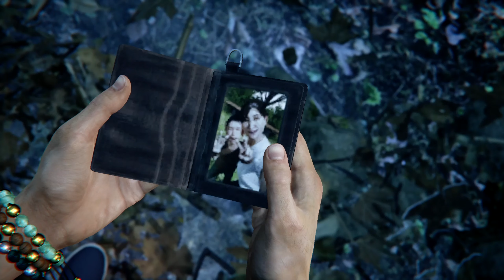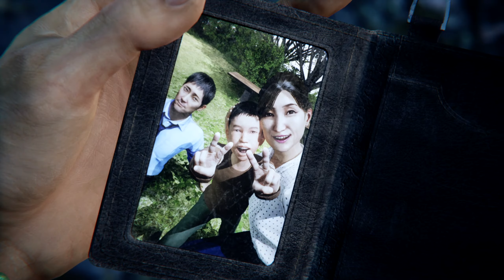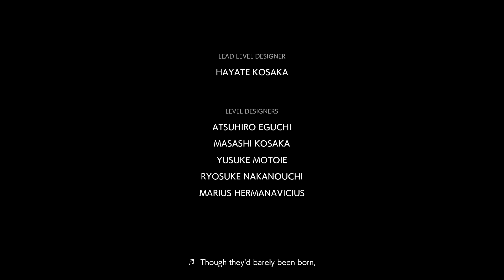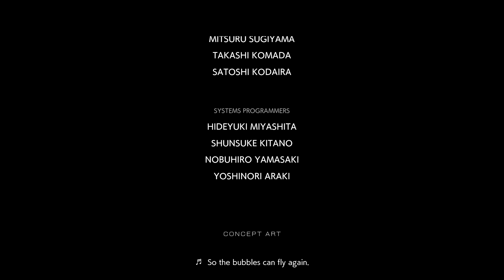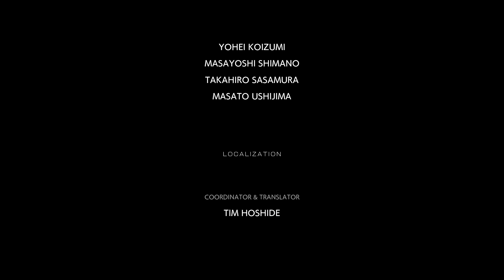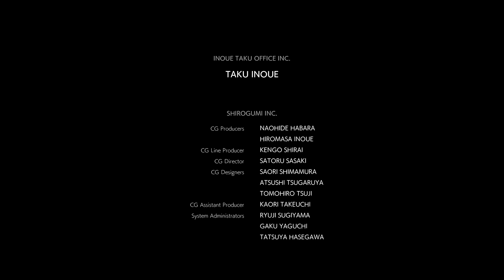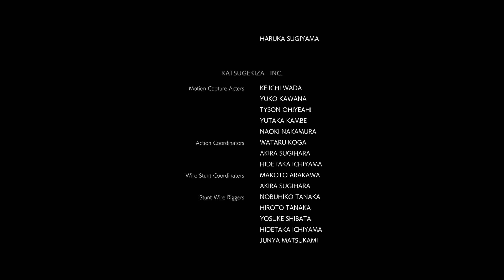Ghostwire: Tokyo - Part 12 - Binding [FINALE]